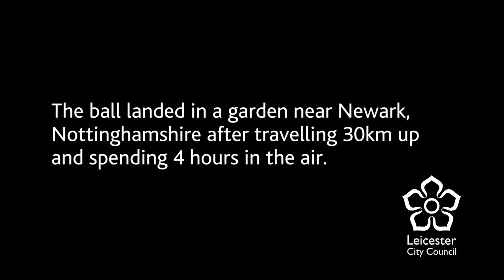Rugby World Cup 2015 - Leicester celebrates by sending a ball into space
Leicester Celebrates the Rugby World Cup 2015 by launching a rugby ball into the stratosphere from the National Space Centre, Leicester.

The ball landed in a garden near Newark Nottinghamshire after travelling 30km up and spending 4 hours in the air.

The event took place on August 13th 2015.